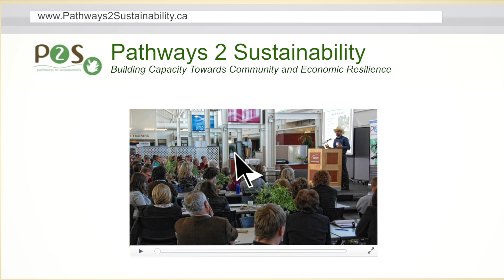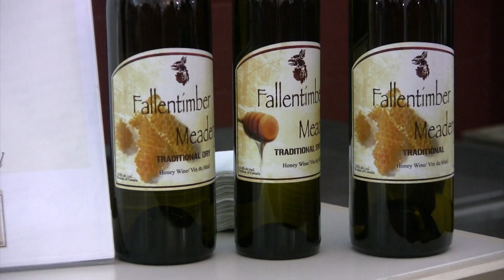Pathways 2 Sustainability Conference